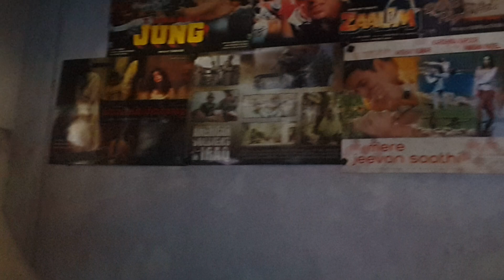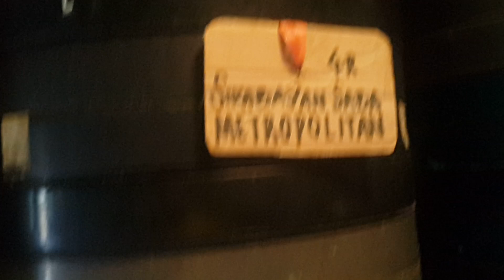Museum Bioskop Jambi dan Persatuan Layar Tancap Indonesia